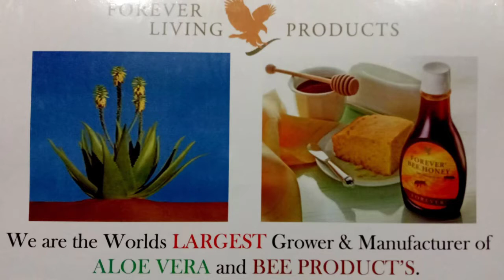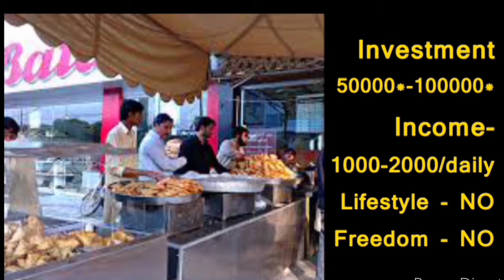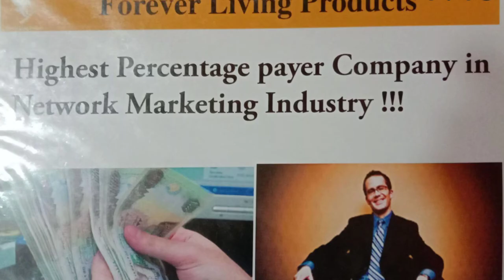Kya 2cc Bina Paise Hota Hai ? Forever Living Products Ke Business.👍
Kya 2cc Bina Paise Hota Hai ? Forever Living Products Ke Business Mai Nahi Hota
Koi Business Free Mai Nahi Hota Hai 👍

Giving Knowledge of Health & Wealth & How To Use Forever Living Products  Demo+Health+Wealth+Business ideas + Motivation & More Information About Helath Tips Hi Frnds Plz Subsribe the Channel ,Share & Like
Follow on Me

Click This Link To Join Forever Living Products Company Fill This Form All Details With Pancard & Aadhaar Card Copy
Just Click This Joining Link and Join Complete The Full Process Become Preffered Customer First 👇 Online Joining Link This Joining Link For Indian People & All Others Countries People Also Joining
By This Company Link Click Join 👇👇👇

My Forever India App Smartphone
Only For Indian People Join By This Link माई फॉरएवर इंडिया ऐप स्मार्टफोन
केवल भारतीय लोगों के लिए इस लिंक से जुड़ें 👇👇

If Someone Wants To Use Aloe Vera They Should Use The Best Aloe Vera Company Forever living Products is World's Best Aloe Vera Company in Worldwide in More Than 160 Countries of in largest in Aloe Vera and Bee Honey Products of Buy The Original Product From Us plz Contact Me buy This product in 15% Discount Price Direct From Aloe Store India By JOIN FOREVER ONLINE
Click on Link To Buy The Original Product.

*Forever Living Products* is now Online 🏪
Order 24x7 - Click on the link to place an order Only For Ordinary Customer People👇

Pay using Gpay, Paytm, Phonepe and 150  UPI Apps or NetBanking Online Payment Only Buy The Forever Living Products.

And Buy The Original Product From Direct

First Consultant  With Us About Health Issue
Forever Living Products How To Use Forever

_Topic: Kya 2cc Bina Paise K Hota Hai .
*Plzz Must watch this video* 🎦🎦